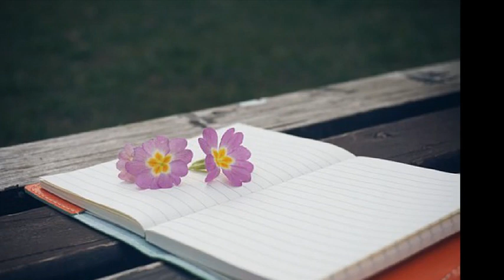염종일 ['92 아마 난 그대를 사랑하나봐]LP 또 다른 나의모습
오래된 사진을 문득 들여다 보면
왜 그리 어색해 보이는지
매일 보는 나의 모습이지만
가끔은 다른 사람처럼 너무 달라보이네
알지 못하는 사이에 세상은 변해가고
변해가는 세상만큼 모습도 변하지만
어린아이 방긋 웃음 엄마의 따뜻한 가슴
아직도 식지 않았는데
오래전부터 높은 하늘과 우리가 사랑할 가슴은
아직도 남아 있다네